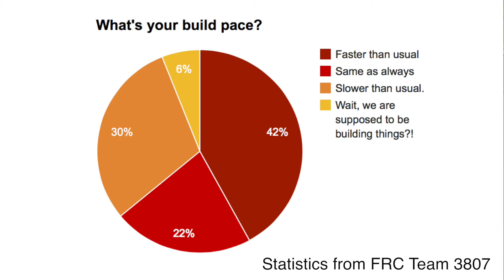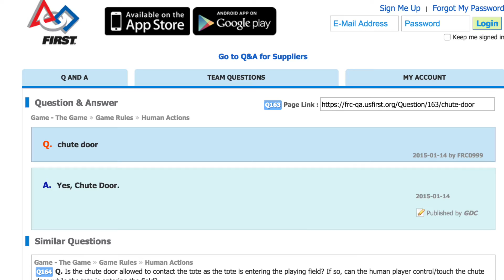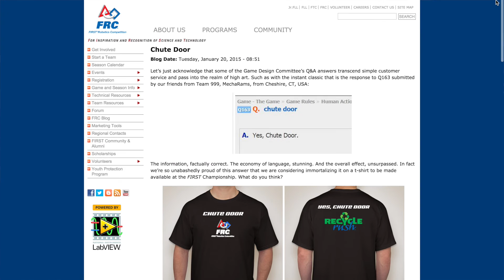Chute Door | KnightVlogger #3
KnightVlogger Episode 3! This episode is... interesting. Today we show you a new smorgasbord of FIRST content, and invite you to share what your team has been up to, so we can showcase it next episode!
▼ Links Below ▼

Chute door? Yes, chute door.

Team 3005 Totes magotes earings